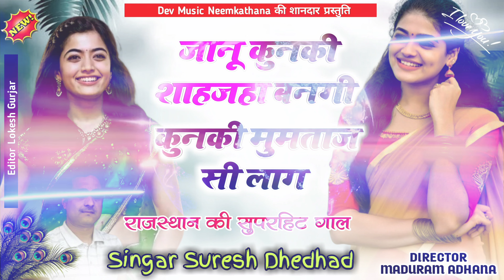जानू कुणकी शाहजहा बनगी कुणकी मुमताज सी लाग ! Singer Suresh Dhedhad ! Dj Song 2024 ! Meenawati Song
Welcome To Dev Music Neem Ka Thana Presents. Youtube Channel Dev Music Neem Ka Thana Company is the No 1 Company Of The Rajasthani Music Industry.

Lebel - Dev Music Neem Ka Thana

Sub Lebel - Dev Music Neem Ka Thana

Director - माडू राम अधाणा  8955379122

Welcome To A Unity Of Dev Music Neem Ka Thana

☞Song : मेरी फूलझड़ी जानू पटाखा सु बाल ली लहंगो
☞Album: Gurjarwati Song, Meenawati Song
☞Singer :  धेधड
☞Director : माडू राम अधाणा
☞Editor : माडू राम अधाणा
☞Lyrics : माडू राम अधाणा
☞Category : Meenawati Song
☞Sub Category : Hip Hop
☞Producer : माडू राम अधाणा
☛ Connect With Dev Music Neem Ka Thana ☚

Singer Suresh Dhedhad New Dj Song 2023 Dev Ji Ki Yatra Song काम काज छोड़ देव जी के चाला ये कोयल्डी

मेरी फूलझड़ी जानू पटाखा सु बाल ली लहंगो ! दीपावली स्पैशल सोंग ! Singer Naresh Dhedhad ! Dj Song

नयो ल्याई घाघरो पुराणों ल्याई कब्जो / Singer Suresh Dhedhad / New Meenawati Song / Dj Viral Song

Singer Suresh Dhedhad ! Mla Indraj Gurjar ! विराटनगर न पहचान दिला दी या किसान को बेटो ! Meena geet

dharmpal gurjar khetari

म्हारा धर्मपाल नेता न अबक ल्याया राज क माया  ! खेतड़ी विधायक धर्मपाल गुर्जर ! Singer Suresh Dhedhad ! Dj Song